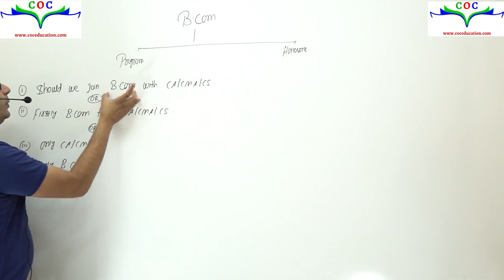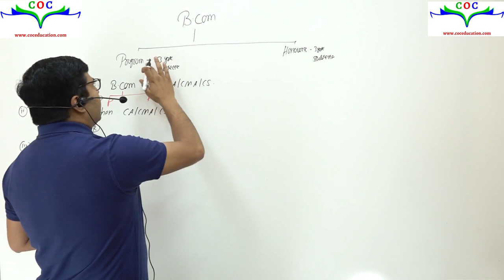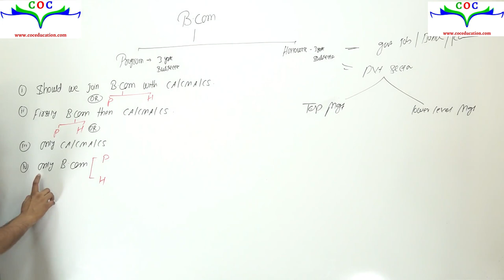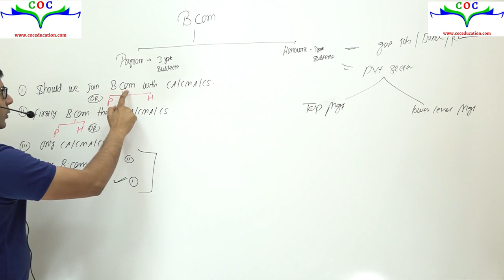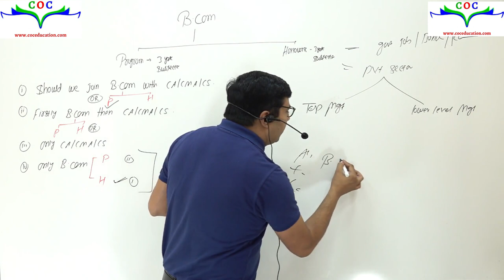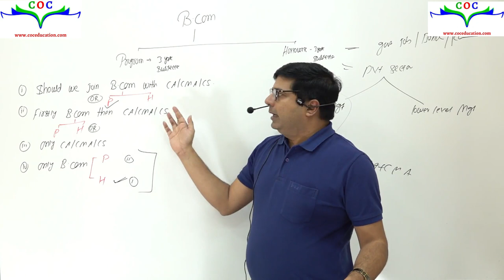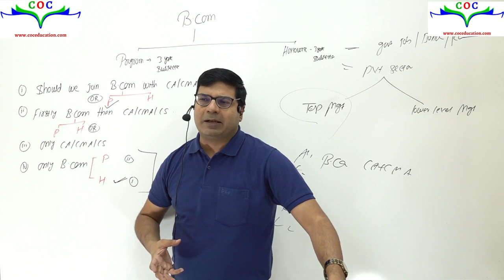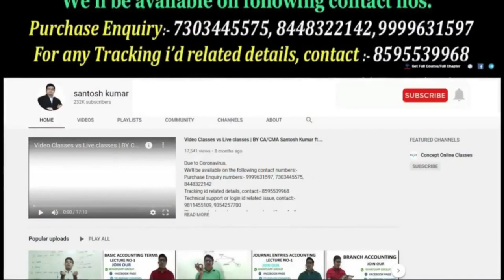B.COM (Hons) or B.COM (Regular) with CA/CMA/CS Course? | by CA/CMA Santosh Kumar